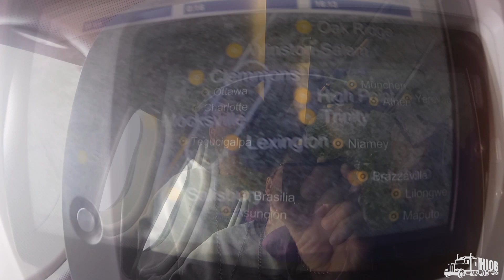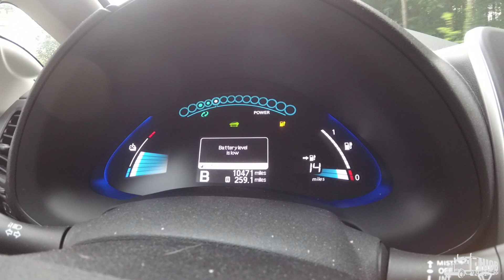Polska 2017 Karting z Zacharem i powrót do Stanów.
Ostatnie dni w Polsce. Wieczór na torze kartingowym, wizyta na Jasnej Górze, ostatnie odwiedziny u krewnych i powrót do Charlotte.